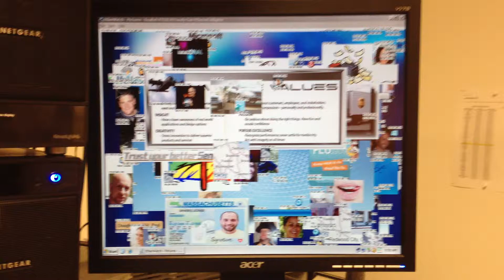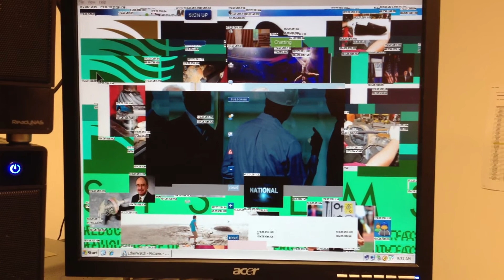Internet Content Monitor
This is a video of our internet filtering/monitoring system